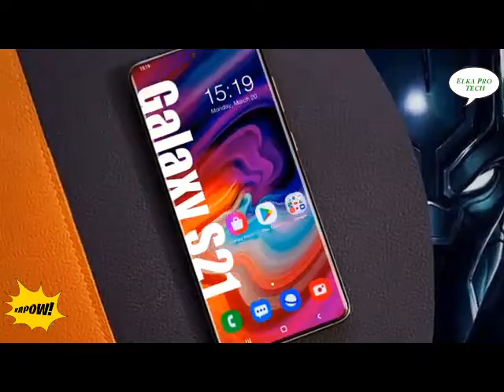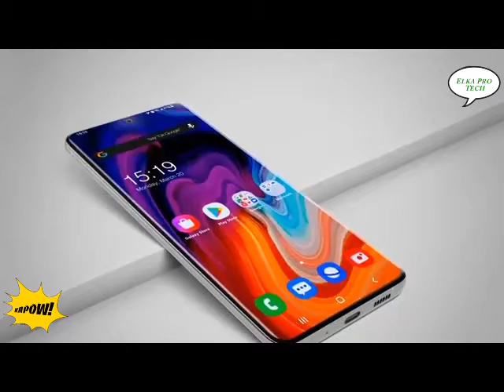Samsung Galaxy S21 - Scam ??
Hello youtube watchers,
Welcome Today in this new video for the new smartphone samsung galaxy s21
Samsung Galaxy S21, S21 Plus, and S21 Ultra Official Video teasers released. As the Galaxy S21 series of flagship smartphones get closer to launch, more details are emerging. ◄ The Samsung Galaxy S21 will receive a large and very fast ultrasonic fingerprint scanner. Coming in the video, Samsung Galaxy S21 Family latest features updates, official teaser videos, pre-orders, release date, and much more. Thanks!